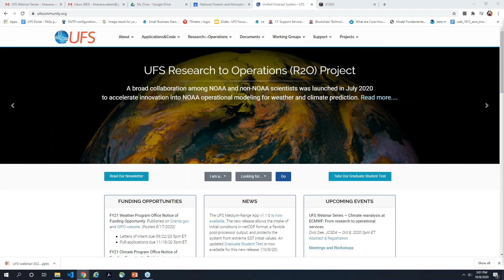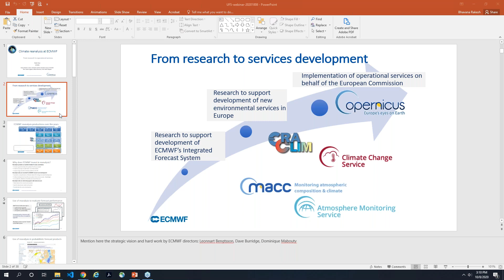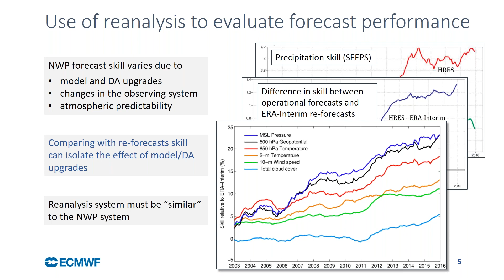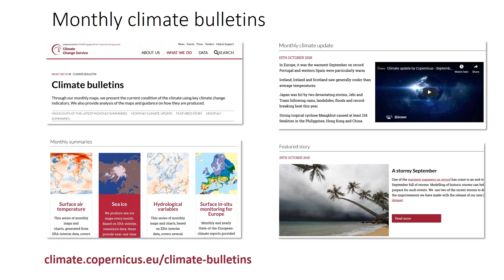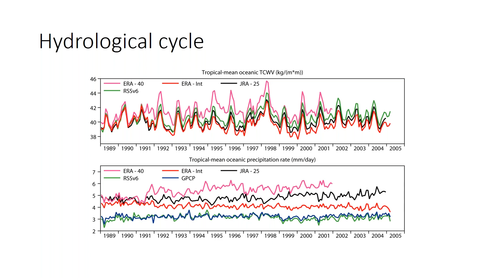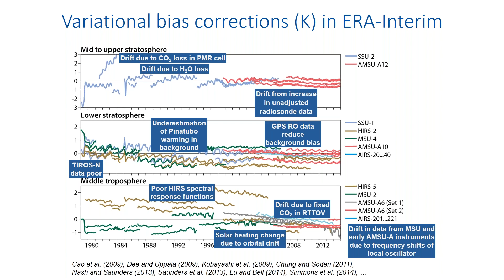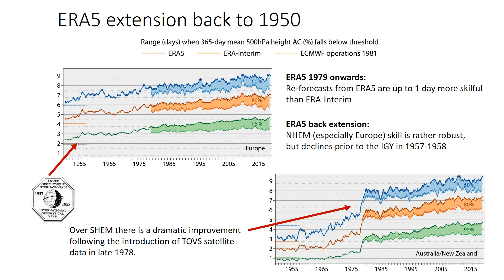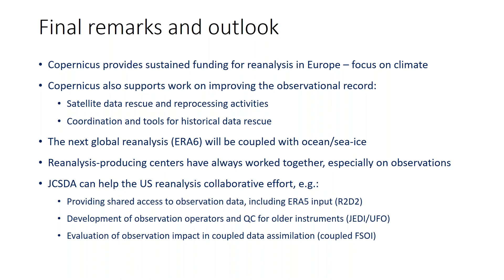UFS Webinar Series: Climate reanalysis at ECMWF: From research to operational services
Dr. Dick Dee, Joint Center for Satellite Data Assimilation (JCSDA)
Abstract: This presentation will focus on recent developments in climate reanalysis at ECMWF. We will explain the increasing role of reanalysis activities in operational products and services in Europe in the context of the Copernicus Program. Some results from the latest ECMWF atmosphere reanalysis, ERA5, will be presented. We will also discuss the approach to coupled climate reanalysis being explored for ERA6, to be produced in the next phase of Copernicus program.